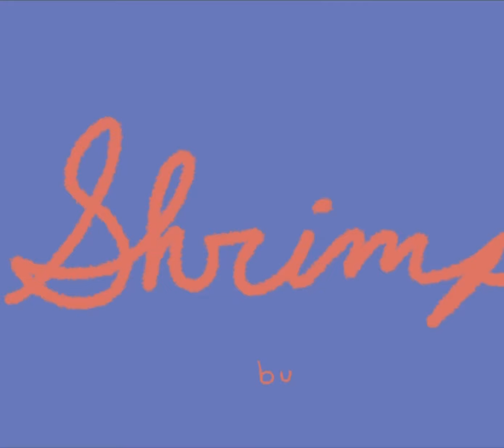"Shrimp" – Sophia Eddinger, 2022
A cute animation set to a recording from Episode 367 of "My Brother, My Brother, and Me". The colors and textures along with how the characters interact and the humor in the audio and visuals makes for a fun viewing experience.

Animation 1 – Final Project
Sophia Eddinger
Program: Procreate + iMovie
Spring 2022